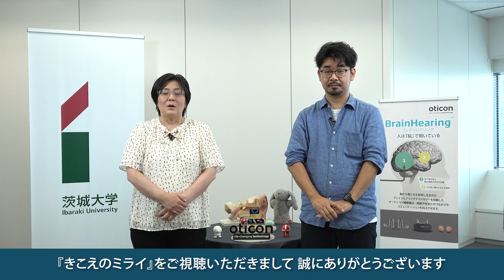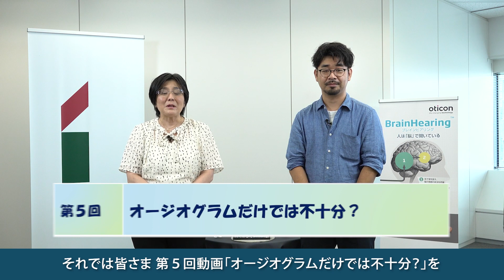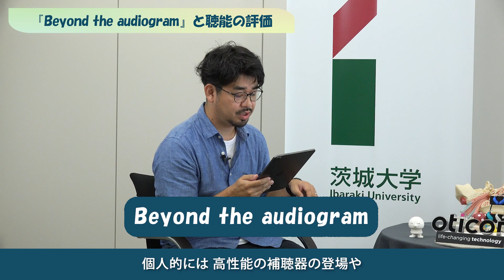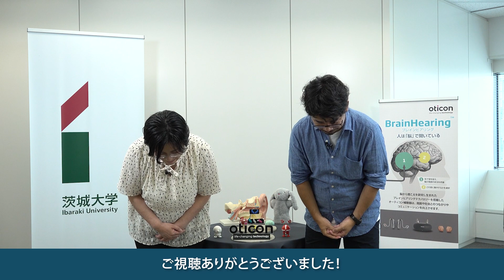第5回 オージオグラムだけでは不十分？【きこえのミライ】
『きこえのミライ』を考えた際に，どういった視点で聴能評価を考えて行けば良いのかという点についてお話をしています。